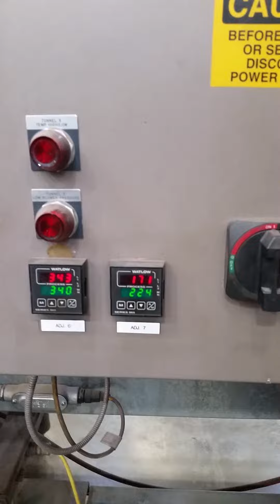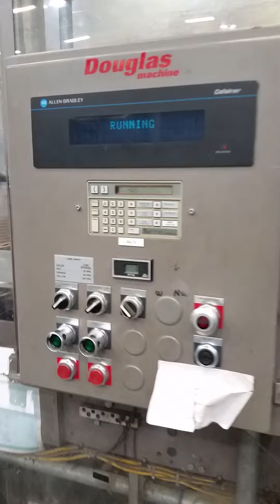Douglas Tray Wrapper